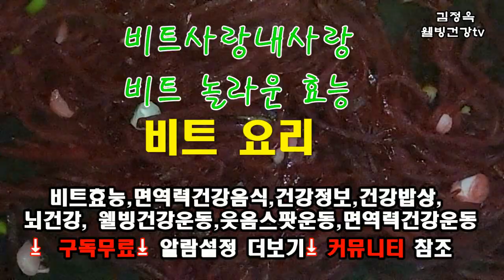혈관 찌거기를 청소하는 이것을 매일 먹었더니 놀라운 일이!! 세계1위 사망율 혈관질환 예방하는1위음식👍양배추보다 300배 많아👍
세계1위 사망율 혈관질환  예방하는1위음식👍양배추보다 200배 많아👍

♥감사 ♥감사 👍
댓글도 남겨주시면 저에게 힘이 됩니다 축복합니다

┏╮/╱ ℓσνє
╱/건강선물요
비트요리10선 & 효능까지 몸속 심혈관까지
대청소하는 비트요리 모든것!!?? 비트백과^^
비트요리10& 비트효능 면역력강화 건강요리백과^^

미강호박죽 만드는법

우엉썰어서 식초에 담그지말라(최고)
우엉전 자세하게 요리
최고의 맛!!(최고)우엉푸드(최고)

꿀 계피의 효능, 계피 청이 대박 이 났어요.
 면역체계 강화 최고 식품! 의사가 깜짝 놀랄 이 식품! 감사해요^^ 감사합니다.
건강하게 살기 위해서 모든 것을
수록, 골라 골라 운동이고 건강 음식이고 모두 있습니다
건강 축복을 드립니다.
 꿀 계피 청 만들기, 건강 정보 백과
출처 : 유튜브 김정.. | 블로그

면역력 향상  건강 음식 백과 메들리 선물

[프로필]
*김정옥힐링건강전도사.
*전 연세대미래교육원 진행교수.
*유튜브 김정옥 웰빙건강 TV.
*서울대 시민대학원 졸업.
*국민건강보험공단강사.
*숭실 대학 미래교육원 특임 교수.
*늘 푸른 실버대학 교수.
*과천중앙행정문화센터 강사.
*과천 복지관 강사.